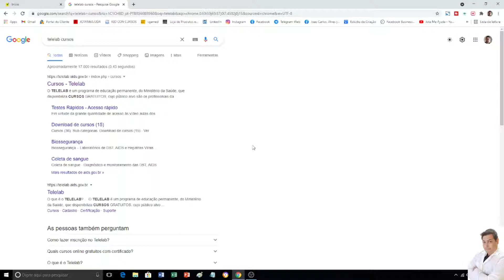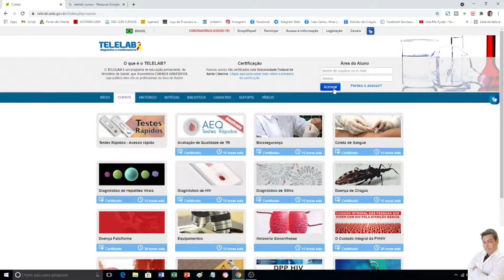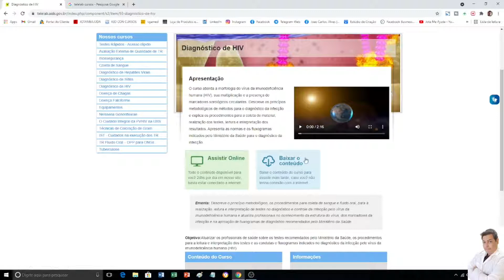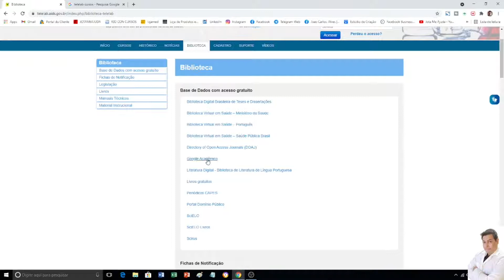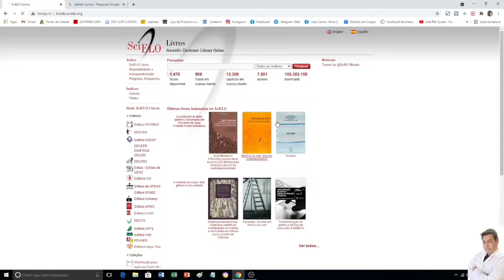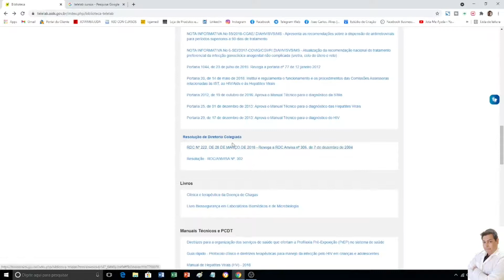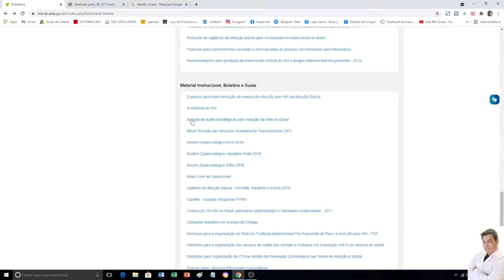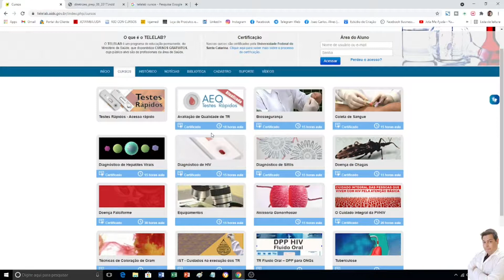19 CURSOS COM CERTIFICADO NO TELELAB COM CERTIFICADOS PARA TODOS [TUTORIAL]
Temos ALGUNS PRESENTES e 01 CONVITE DE PARCERIA, logo abaixo na descrição.

Se você quer COMEÇAR do Absoluto Zero, de forma FÁCIL E RÁPIDO a Empreender Online e sobre MARKETING DIGITAL.

Se você é profissional da ENFERMAGEM e quer começar a EMPREENDER com seus SERVIÇOS ou PRODUTOS para VENDER pela Internet.

No site telelab.gov você vai ter acesso todos os 19 cursos gratuitos com certificado sobre as IST, DST, HIV/AIDS Hepatites virais, tuberculose, hanseníase e outras doenças crônicas transmissíveis, realização de testes rápidos, inclusive fluido oral, exames laboratoriais de diagnóstico e tratamento e acompanhamento dessas doenças.  No site também você vai ter acesso todos os manuais, diretrizes, protocolos e mais documentos e informações sobre as IST, DST, HIV/AIDS Hepatites virais, tuberculose, hanseníase e outras doenças crônicas transmissíveis, além de PEP, PREP, prevenção combinada, manuais de diagnóstico e tratamento e acompanhamento dessas doenças.

1. Guia para iniciantes: Empreender com produto ou serviço com a internet (Hotmart)

2. EMPREENDER NA ENFERMAGEM COM USO DA INTERNET E-BOOK (Hotmart)

3. CURRÍCULOS E PERFIS ACADÊMICOS E-BOOK (Hotmart)

4. LEGISLAÇÃO PARA EMPREENDER NA ENFERMAGEM E-BOOK (Hotmart)

LINK DO CANAL E DO VÍDEO